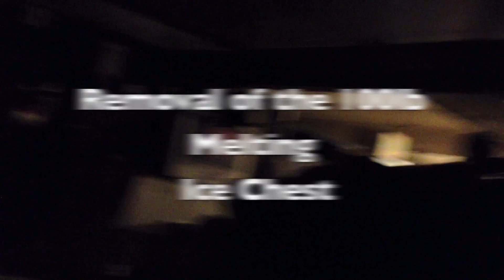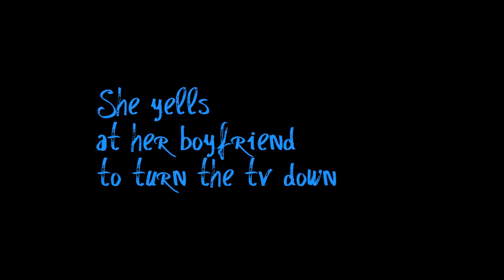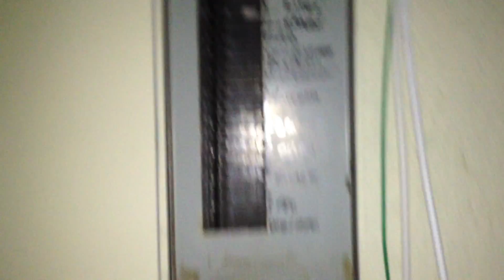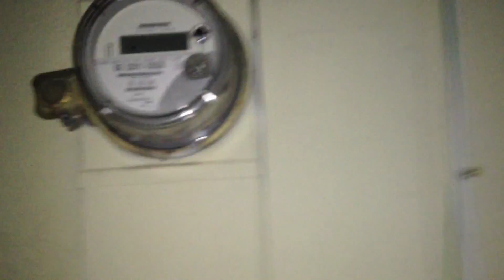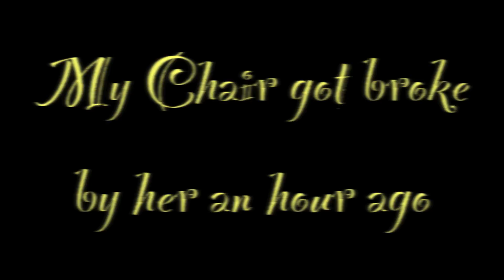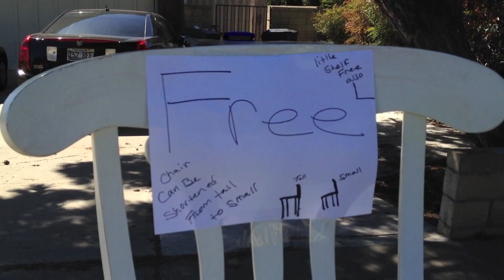Trina Foster In...Oh No! Rancho Hell~ Ice Chest Flood!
It's just yet another Cavalcade of Comedy here in Rancho Hell!
**CAUTION** STRONG LANGUAGE ADVISORY**
My Sister's FLIPS Out on her boyfriend because he accidentally flooded our side of the garage with his Ice Chest and the leaking water got into our costumes. Somebody Save Me!! AAAHHH!!!

I claim no rights to the media and make no monetary gain from this video